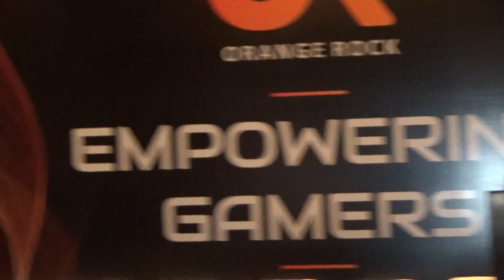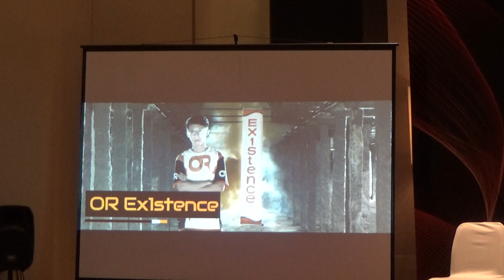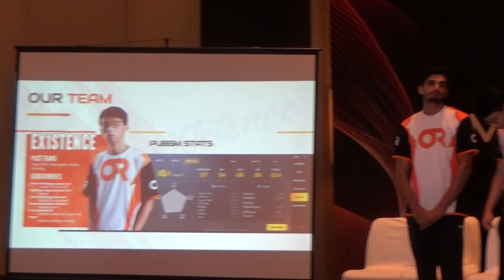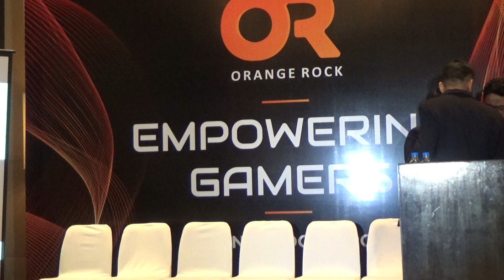Deborah Kirkham, CEO, Pole to Win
PTW International Announces the Launch of Esports Team - Orange Rock Esports